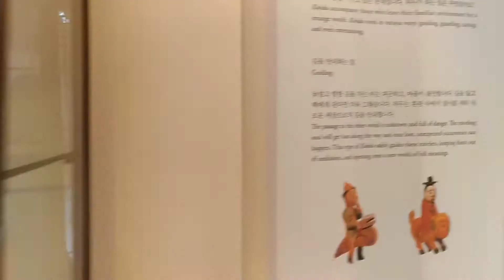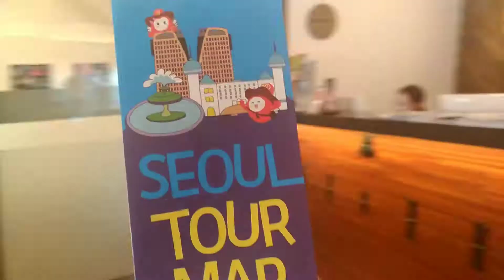SEOUL, SOUTH KOREA ADVENTURE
Day 3:
Gyeongbukgong Palace
Bukchon Hanok Village
Namdaemun Market